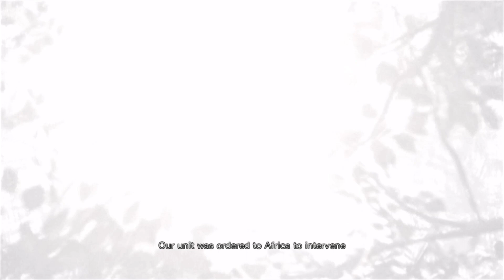Resident Evil Zero-Training Facility Basement Walkthrough (All Cutscenes/All Puzzles)